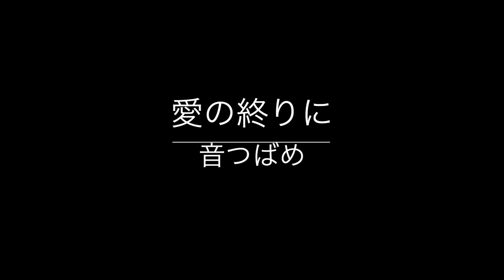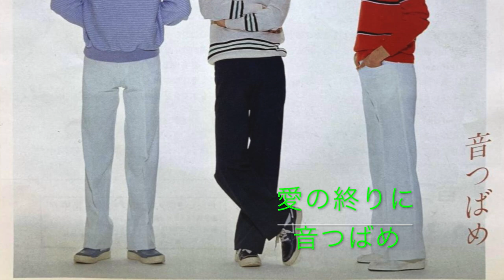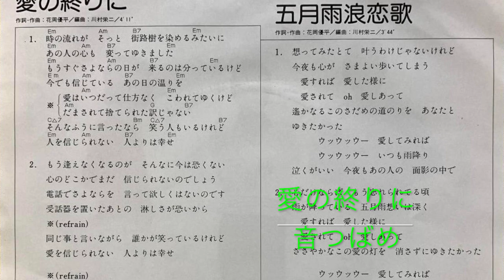愛の終りに 音つばめ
作詞・作曲：花岡優平　編曲：川村栄二